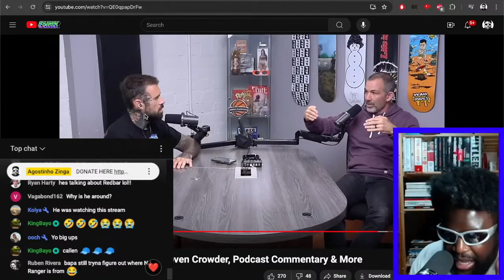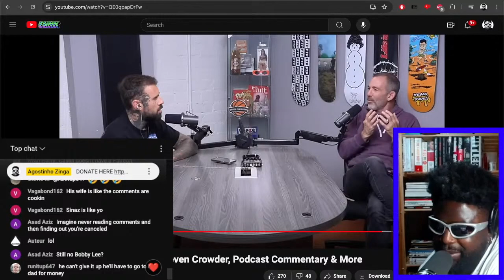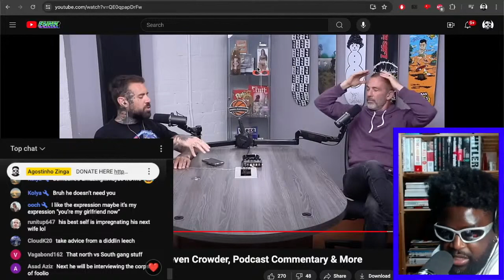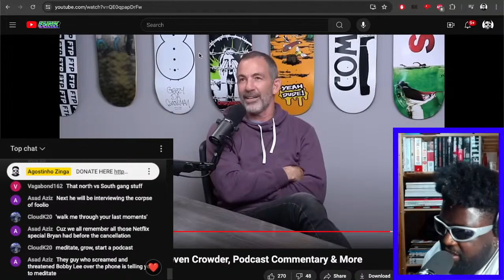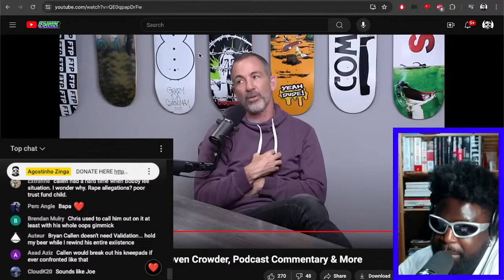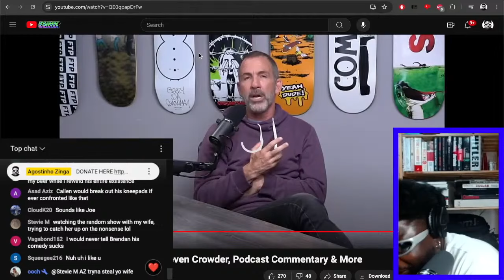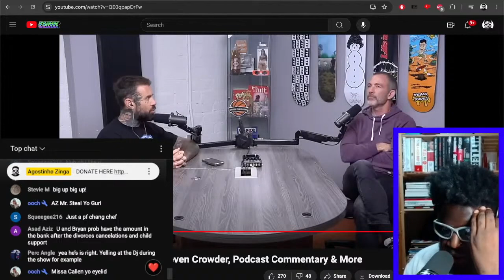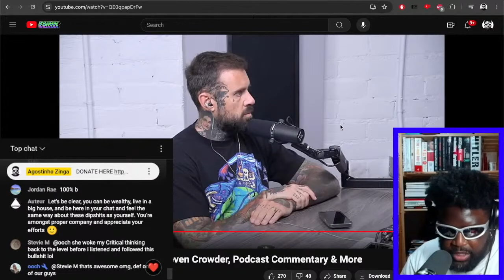BRYAN CALLEN DOES NOT READ COMMENTS